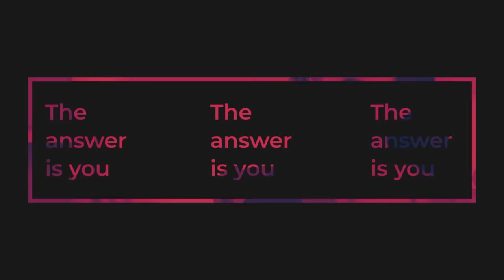Happy For No Reason with Marci Shimoff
Today’s Life Question of the Week asks how can one move from feeling stuck to activating the vision they have for their life.

Next, Michael speaks with Marci Shimoff. Marci is a #1 New York Times bestselling author, a world-renowned transformational teacher, and an expert on happiness, success, and unconditional love. Her books include “Happy for No Reason”, “Love for No Reason”, and six titles in the phenomenally successful Chicken Soup for the Woman’s Soul series.

Marci is also the host of the national PBS television special “Happy for No Reason”, is a featured teacher in “The Secret”, and the narrator for the award-winning film “Happy”. She currently co-leads a worldwide program called Your Year of Miracles with thousands of participants from 72 countries.

In this delightful episode, Michael and Marci discuss:

–How Marci’s feelings of depression—even after achieving success—led her to want to study unconditional happiness

–What it means to be unconditionally happy and the myths surrounding happiness

–The 7 steps to unconditional happiness and the habits of happy people

–The biochemistry of happiness: endorphins, serotonin, oxytocin, and dopamine

–How to maintain your happiness during times of challenge

–Marci’s Year of Miracles program—and so much more!

as well as across social media platforms.

For practical spiritual insight and encouragement around relationships, finances, health, life purpose, or in understanding world events, submit your Life Question of The Week, to